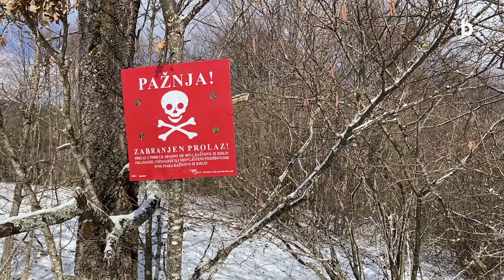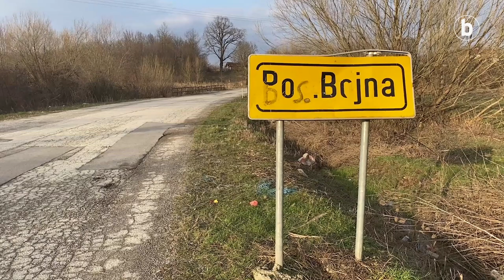Bosnia eta Kroaziaren artean harrapatuta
| 2018tik hona, Bosnia eta Kroaziaren arteko muga igarobide nagusi bilakatu da Balkanetako bidea jarraituz Europako Batasunera iristeko ahalegina egiten duten milaka migratzailerentzat. Iñaki Agirre kazetariak hainbat migratzaileen lekukotzak jaso ditu.